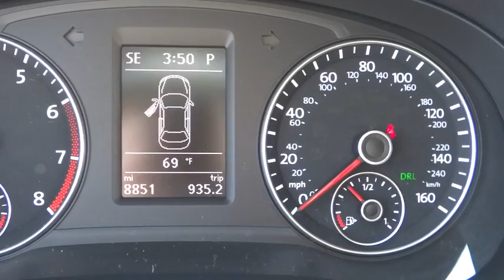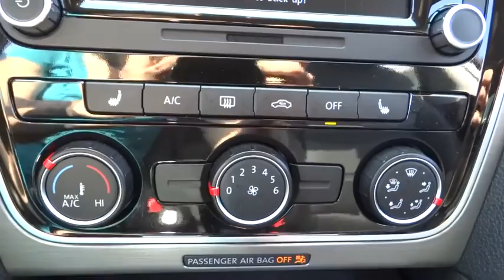2014 Volkswagen Passat Elmhurst, Bensenville, Countryside, Chicago, Downers Grove, IL V15348A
2014 Volkswagen Passat
2014 Volkswagen Passat SE w/Sunroof - Stock#: V15348A - VIN#: 1VWBS7A38EC067680

VOLKSWAGEN CERTIFIED!, CLEAN CARFAX REPORT!, REMAINING FULL FACTORY WARRANTY!, And ONE OWNER!. At Larry Roesch Volkswagen, YOU'RE #1! ATTENTION!!! When was the last time you smiled as you turned the ignition key? Feel it again with this handsome 2014 Volkswagen Passat. This great Volkswagen is one of the most sought after used vehicles on the market because it NEVER lets owners down.For more information or to contact us directly, please visit larryroeschvw.com.